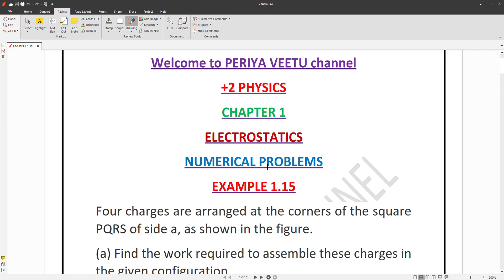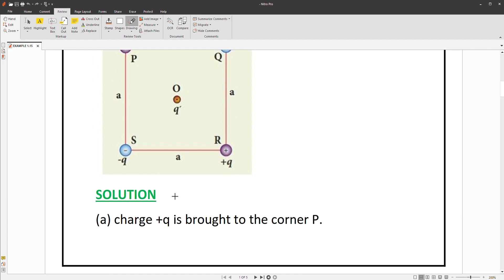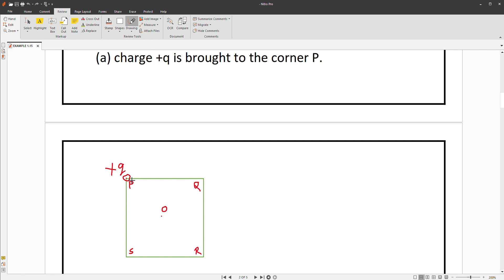=+2 PHYSICS - CHAPTER 1 - ELECTROSTATICS - EXAMPLE 1.15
Four charges are arranged at the corners of the square PQRS of side a, as shown in the figure.
(a) Find the work required to assemble these charges in the given configuration.
(b) suppose a charge ‘q’ is brought to the centre of the square, by keeping the four charges fixed at the corners, how much extra work is required for this?